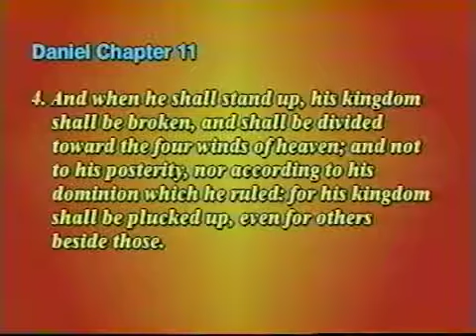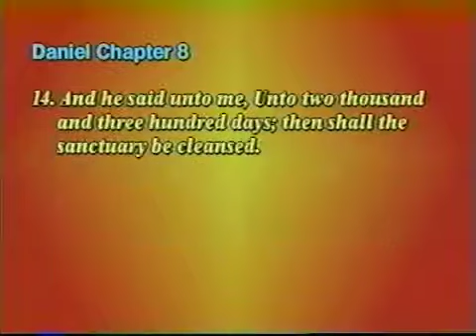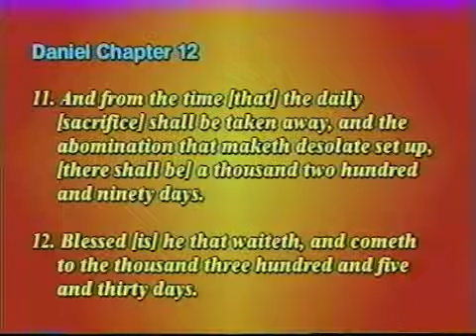ALEXANDER THE GREAT: ARCHETYPE OF THE ANTICHRIST (program 2 of 2)